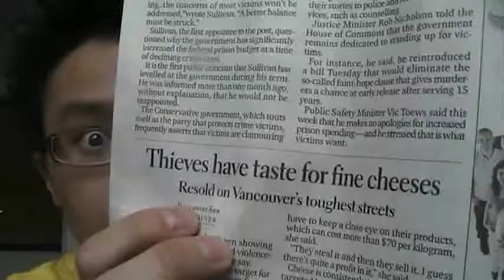Learn Chinese, Cheese Thieves, Peanuts, and Dreams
Come on people. Is cheese really that worth stealing? But I guess if it can do all these amazing things. who wouldn't want to steal this stuff?

Manipulating dreams would be super awesome.  I'd just dream about putting peanuts on my face all the time.